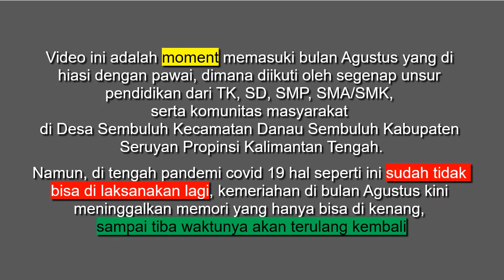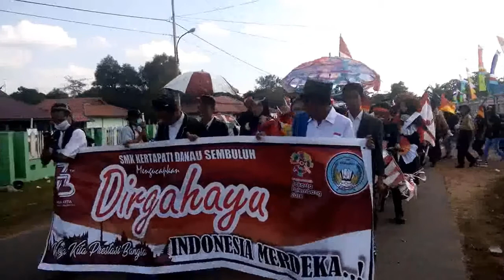MEMORI BERKISAH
Memori Berkisah, video dimana kemeriahan HUT RI di rayakan di bulan Agustus pada saat tidak ada Pandemi Covid 19